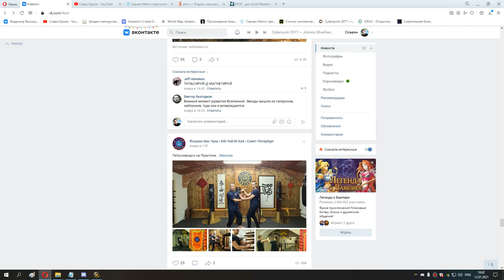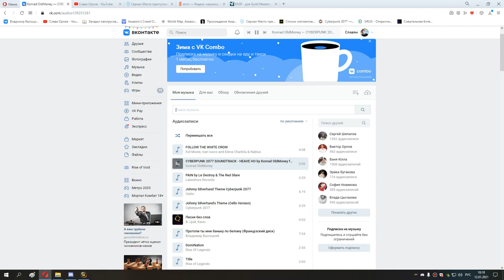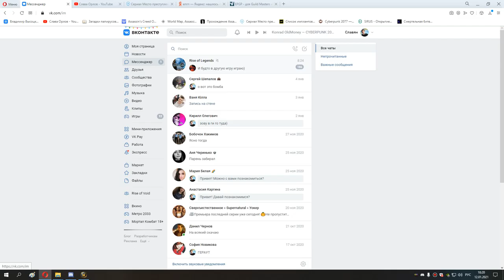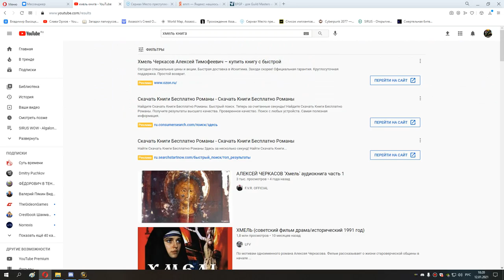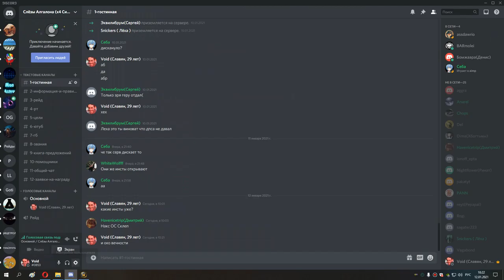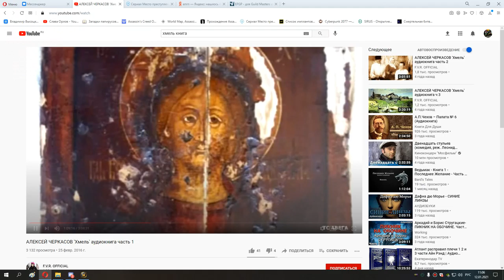62 когда же рейды как только так сразу